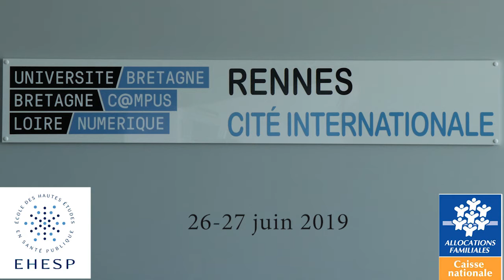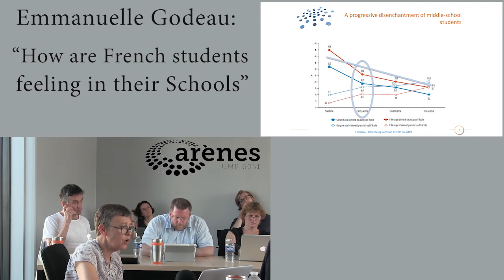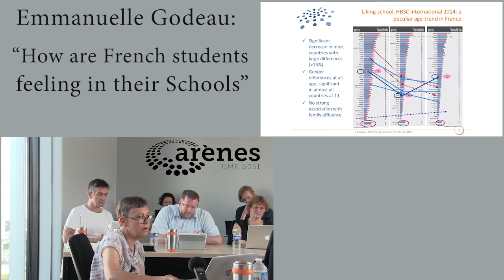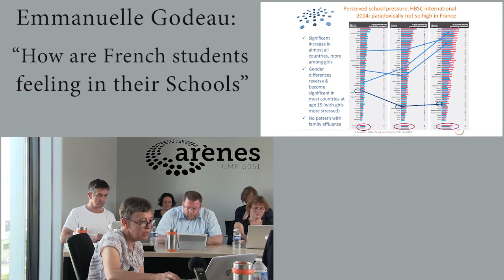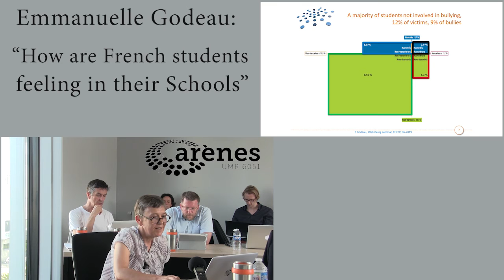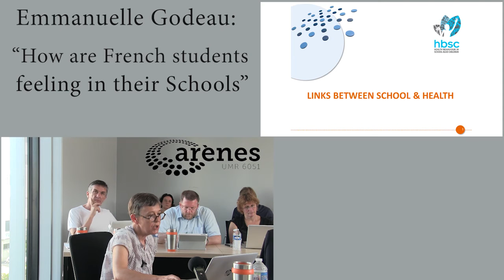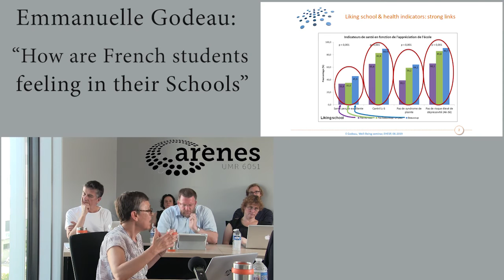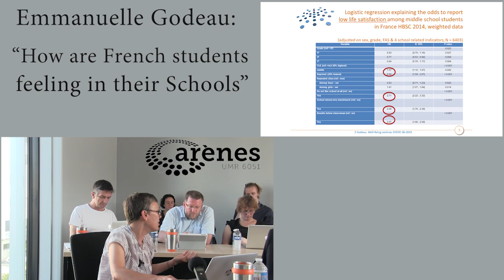4.6 Emmanuelle Godeau: The specificity of France regarding school, Perspectives from the HBSC survey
► About this video:
Emmanuelle Godeau (EHESP, France) :“The specificity of France regarding school – Perspectives from the HBSC survey”

► About the seminar “Child well-being, school and parental mediation”
This video was taken during the 4th seminar of the Chair “Childhood, Well-being and Parenting”. This seminar on child well-being and school took place on the 26th and 27th June 2019 at the Cité Internationale of Rennes (France).
Discover the other videos of the 4th seminar of the Chair on “Child well-being, school and parental mediation”
Discover the abstracts of the interventions and powerpoints of the seminar

► About the Chair « Childhood, Well-being and Parenting »
The Chair “Childhood, Well-being and Parenting” was created in 2017 from a partnership between the French School of Advanced Studies in Public Health (EHESP) and the National Fund of Family Allowances (CNAF). The Chair intends to synthesize the relationships between public policies and the promotion of children’s well-being. The Chair organizes twice a year international seminars on the various aspects of child’s well-being.